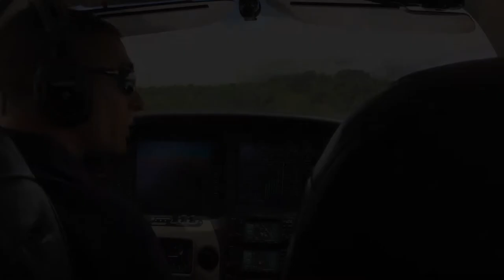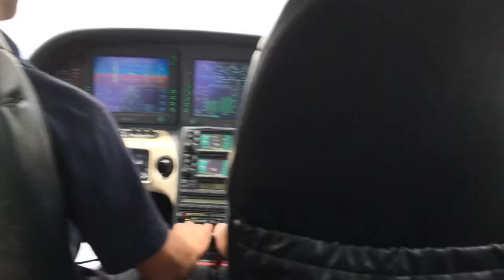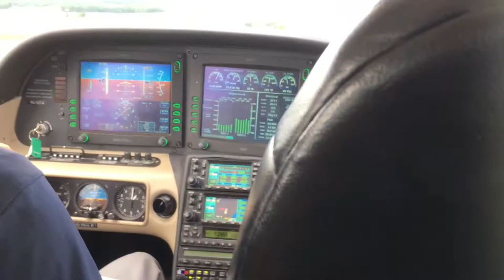Sheboygan Airport Plane Ride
Airplane ride at Wings * Wheel 2017 at Sheboygan County Memorial Airport. It was a VERY windy day and there was a lot of turbulence.